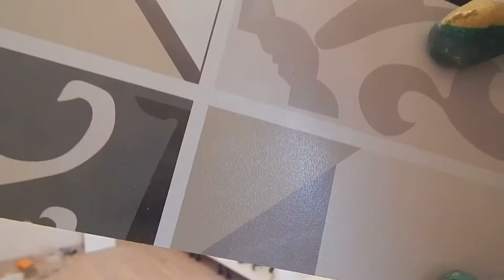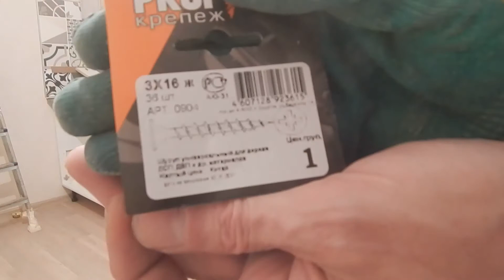Кухонный гарнитур из Леруа Мерлен. Часть 3. Монтаж фартука, плинтуса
В этой части я показываю установку пластикового фартука на кухне и плинтуса между ним и столешницей.